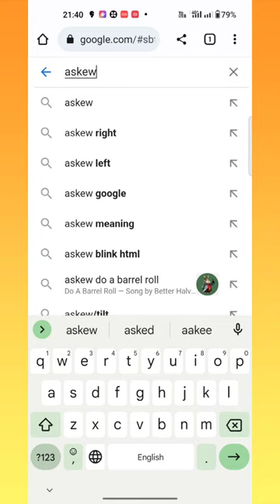Askew.. Google Tricks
Screen tilt